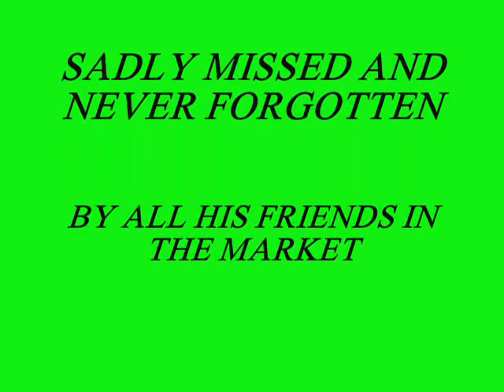TONY MAXWELL.....R.I.P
a small tribute to tony maxwell awell knowing and very dear friend to nearly everybody who new him,Tony has gone now but he will never ever be forgotten by his may friends and family..

TONY MAXWELL
"2010"
G,B,N.F